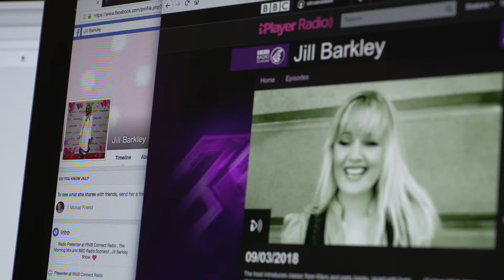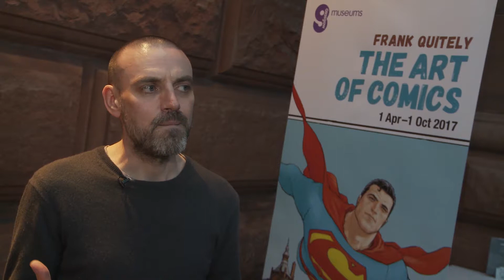Demus Radio - 3m19s